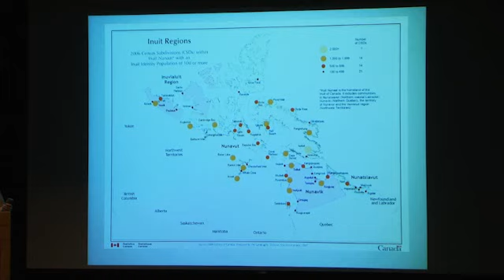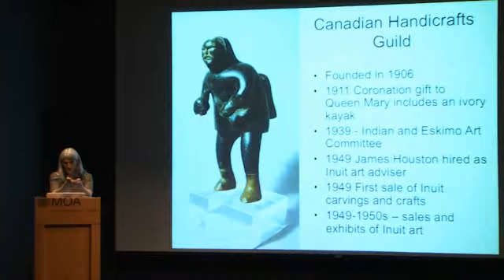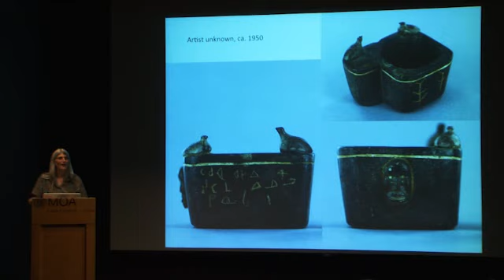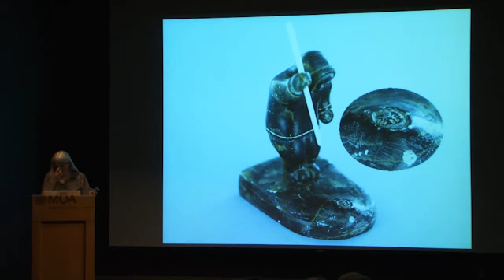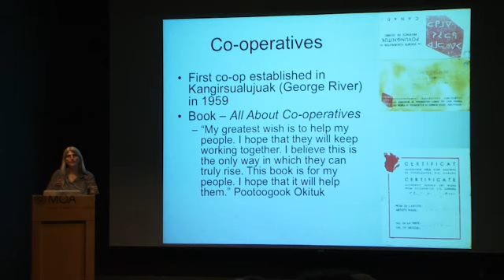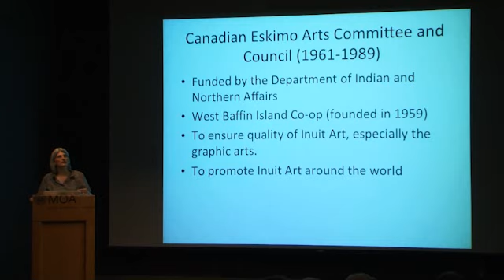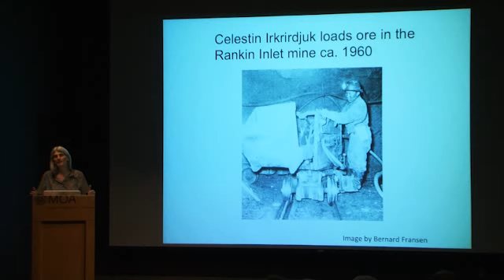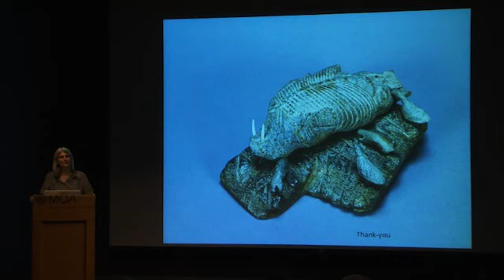Susan Rowley - Museum of Anthropology (MOA) Curator Talk: Inuit Art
Using examples from MOA's collection, Curator of Archaeology and UBC Associate Professor Susan Rowley gives an illustrated talk about the creation of the Inuit art market.  Dr. Rowley's research interests are in public archaeology, Arctic archaeology, oral history, ethnohistory, and material culture.